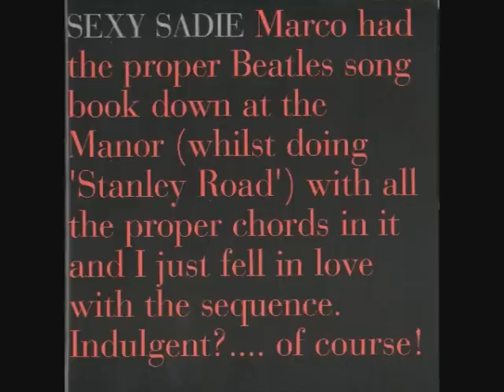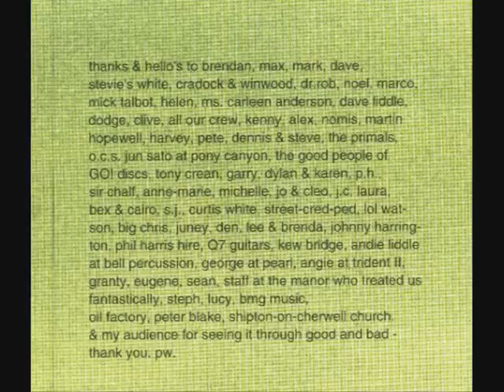Sexy Sadie - Beatles cover by Paul Weller